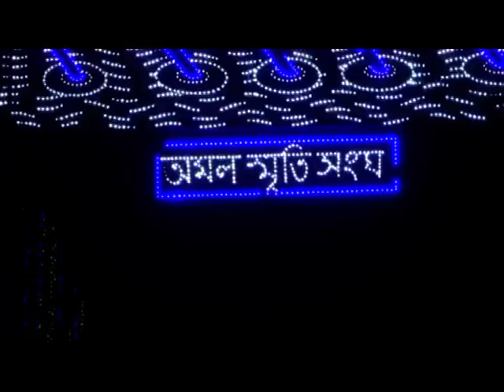MALDA KALI PUJA AMAL SMRITI SANGHA